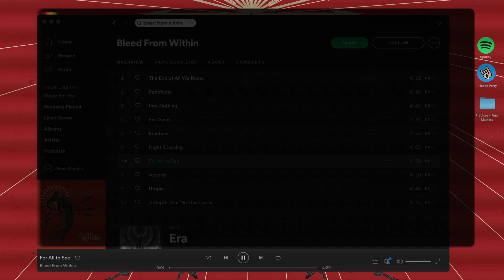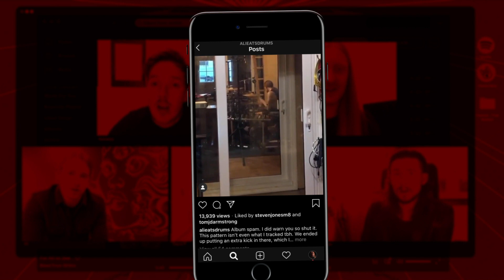BLEED FROM WITHIN - The 'Fracture' Tapes - What's Behind 'For All To See'?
Bleed From Within present 'The Fracture Tapes', a 10-part series where the band talks you through the creation of each song on their new album, 'Fracture'.

'Fracture' is out now and available worldwide.
Excl. merch, vinyl, and digipak copies are available directly from the band